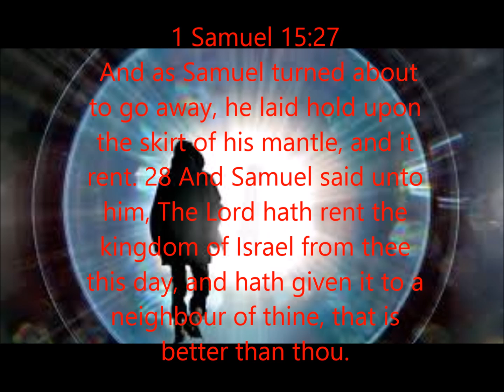Deja Vu Explored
This week I will seek to explore the topic of Deja Vu. It was coined by Emile Boirac and is French for Already seen. It is that strange feeling you get when you feel like you have been here before despite knowing there is no way that event could have possibly happened. I will discuss 3 possible theories within psychology dealing with the brain as well as paranormal explanations.